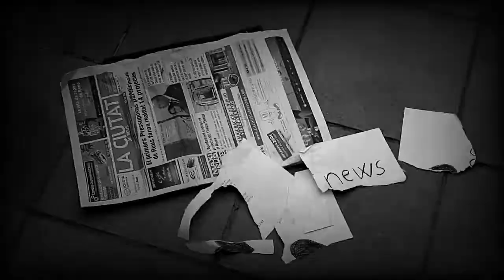THE LIFE OF SUPERTRUMP. Hombre Caracola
Vídeo performance del hombre-caracola